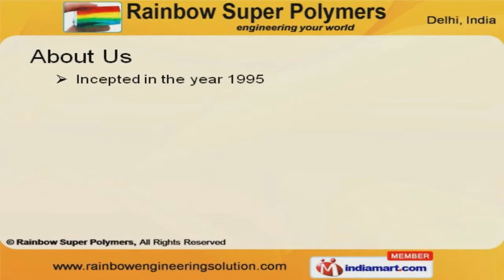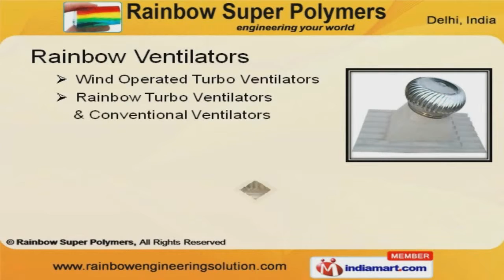Fiber Glass Products by Rainbow Super Polymers, New Delhi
Welcome to Rainbow Super Polymers, Manufacturer and Supplier of Roofing Solutions. The company was incepted in 1995. Our Innovative and qualitative approaches help us to cater Residential Apartments and Commercial Construction industries. Assured quality, Competitive prices and timeliness are the plus points of our organization. We offer a wide assortment of Rainbow Ventilators, Fiber Glass and Pre-Engineered Buildings. Our Fiber Glass and Pre-Engineered Buildings are best in the industry amongst others. Color Coated Sheets offered by us are available at industry leading prices. We are a leading firm engaged in offering Rainbow Ventilators. Polycarbonate Roofing Sheets and Sheds offered by us are nothing but the best solution for all your needs. Along with that we offer Multi Wall Poly Carbonate Sheds that are a class apart.